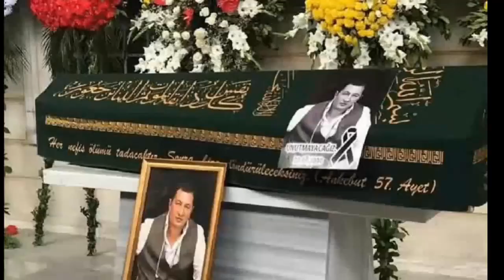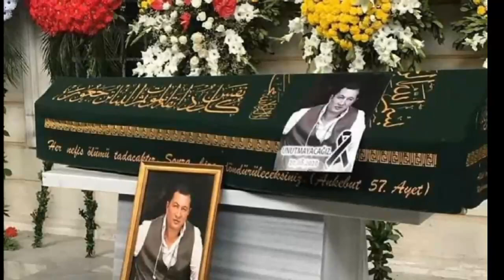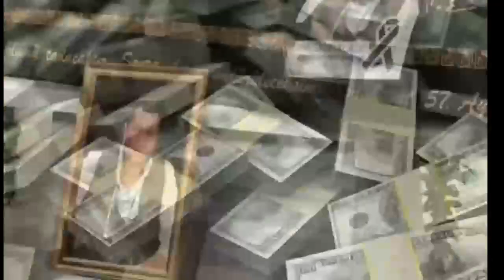Воры всеми путями хотят завладеть наследством Салифова . В погоне за миллиардным состоянием Гули